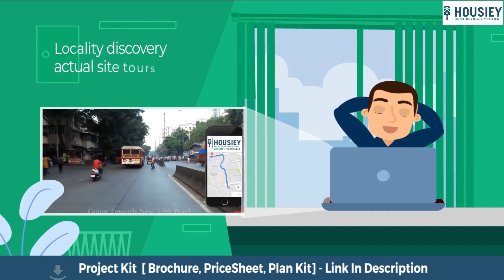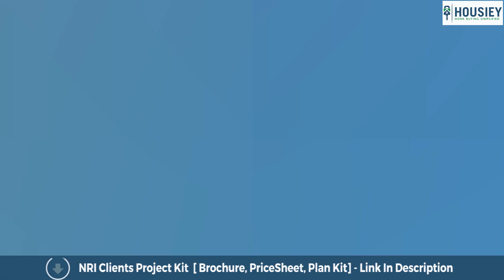Jhamtani Ace Adobe | Project Walkthrough | Jhamtani Group Pune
Jhamtani Ace Adobe Project Walkthrough tour of along with Jhamtani Group Pune Project Review overview, plans, pricing

For Jhamtani Ace Abode more details like -
- Pros & Cons
- Unboxing / Sample Flat Videos
- 3D Viewing

Ace Adobe Ravet Project Overview
Project will be constructed on 3.5 Acres of land parcel,2 Towers with each tower of B+G+P+13 Floors, 2 BHK, 3 BHK premium residences.

Ace Abode Sample Flat location
Project is located Near Kiwale Road, Ravet, Pune with -
Mumbai-Bengaluru Highway - 1km
Ravet Chowk - 2.7km
D-Mart - 4.4km

Jhamtani Group Ravet Amenities
All apartments have Vitrified Tiles, Branded Fittings, Kitchen Platform, SS Sink, Powder Coated Aluminum Sliding Windows, MS Grills & many more.

Ace Abode By Jhamtani External Amenities
Project has 20+ luxurious amenities with likes of -
1) Club house
2) Multi-purpose party hall
3) Kid's pool
4) Multi-purpose sports court
5) Movie screening & Many More

Jhamtani Abode Parking
Ace Abode Project has two types of car parking facilities which are as follows
1) Ground
2) Basement

Ace Abode Kiwale Possession -
Rera Possession - December - 2025
Target Possession - June - 2025

Ace Adobe project has 2BHK, 3BHK  premium residences with -
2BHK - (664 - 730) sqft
3BHK - 874 sqft

Ace Abode by Jhamtani Kiwale Ravet Pune Maharashtra floor plans
All Tower floor plans will have 6 flats, 4 lifts & 2 staircases on each floor

Maintenance -
Ace Adobe Jhamtani Project maintenance varies with the configuration and the carpet area which are as follows-
2BHK - Rs (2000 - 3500) per month
3BHK - Rs 4500 per month

Ace Abode by Jhamtani Sample Flat is ready to view at the site

Jhamtani Ace Abode Price & its details can be found in the price section & Jhamtani Ace Abode brochure can be downloaded from the link mentioned below. Project has been praised by the home buyers & Ace Abode review is 4 out of 5 from over all the clients who have visited the site.